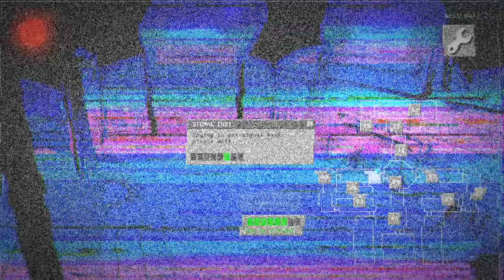JOLLY 3 Chapter 1 (FNAF FAN GAME) Night 2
This Video took quite a long time to make but here is is. Also HAPPY HALLOWEEN.